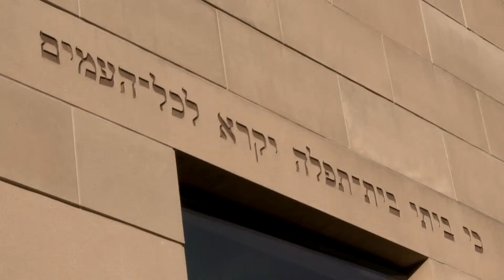Reflexionen eines Aussteigers (Blick Gewalt) Part 7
In dieser Folge erzählt der Aussteiger, welche Rolle Gewalt für ihn innerhalb der Szene gespielt hat. Er beschreibt, wie er sich profilierte, ganze Personengruppen „entmenschlichte“ und damals die Folgen seines Handelns nicht hinterfragte.